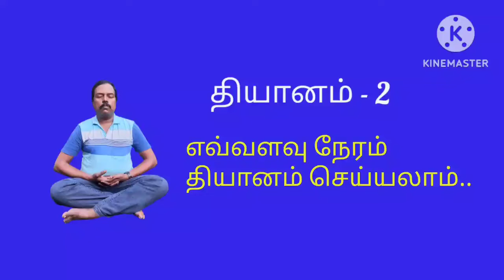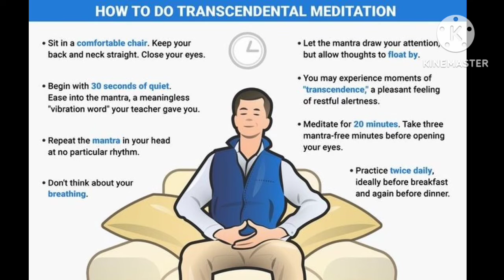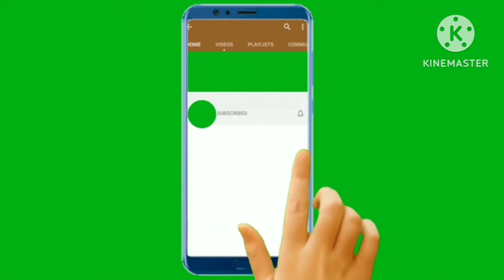தியானம் எவ்வளவு நேரம் செய்ய வேண்டும் ?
Every one has this question that how long should we do the meditation. Everyone should do meditation based on their age, count in minutes. For an example 20 year old should do 20 minutes and 50 year old should do for 50 minutes in beginning. Later We can extend the meditation time as one hour atleast in morning and evening. This will bring you good results in you.

எவ்வளவு நேரம் தியானம் செய்ய வேண்டும் என்ற கேள்வி அனைவருக்கும் உள்ளது.  ஒவ்வொருவரும் தங்களின் வயதின் அடிப்படையில் தியானம் செய்ய வேண்டும், உங்களுடைய வயதை நிமிடங்களில் மாற்றி கணக்கில்
கொள்ளவும்.  உதாரணமாக, 20 வயதுடையவர் 20 நிமிடங்களும், 50 வயதுடையவர் 50 நிமிடங்களும் தியானம் செய்ய வேண்டும்.  பின்னர் நாம் தியான நேரத்தை காலையிலும் மாலையிலும் ஒரு மணி நேரமாவது நீட்டிக்கலாம்.  இது உங்களுக்கு நல்ல பலனைத் தரும்.